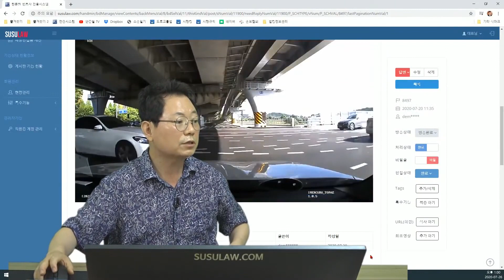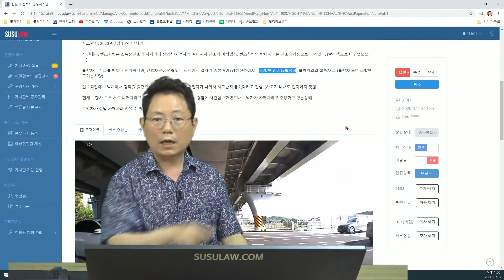6336회. 사고가 나도 모르는 상대차 운전자! 뭐하고 있었길래?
(b8497 꼬리물기 차량 사이로 빠져나가 좌회전하려다가 꼬리물기멈춰있던 차가 갑자기 진행하며 사고,

1. 차들이 아직 안 빠졌기에
다 빠져나갈 때까지 기다려야 옳다. (33%)

2. 계속 기다리면
그 다음에 신호 또 바뀌는데?
그럼 또 차 들어와서 앞을 막을건데?
집에 언제 가?
틈이 생기면 지나가야지 (67%)

1. 안 갈 듯하다가 튀어 나온 벤츠가 더 잘못(93%)

2. 선신호 우선이야. 블박차가 양보해야 해
경찰은 선신호 우선에 의해 블박차가 가해차라고 하지만 멈춰있던 상대차 앞으로 지나가려는데 와서 박았으므로 상대차가 더 과실이 많아야 한다는 의견,